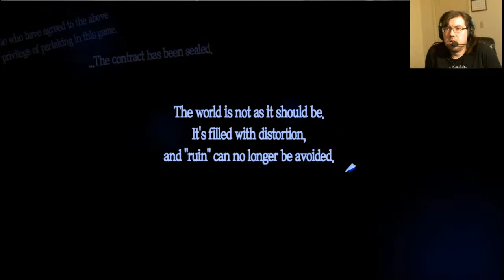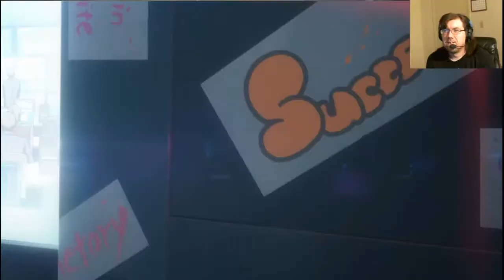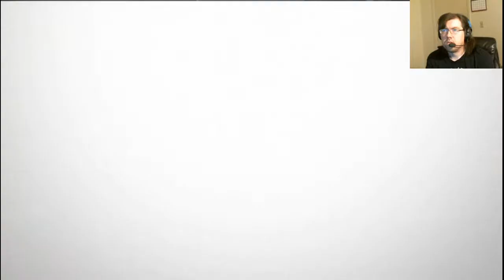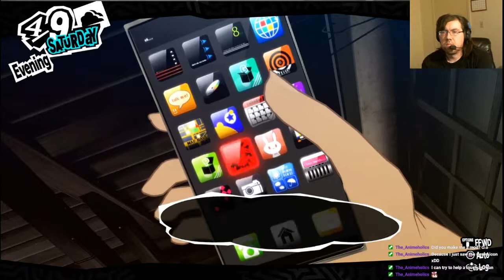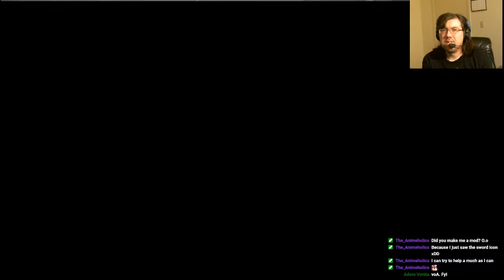First dive into Persona series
Persona 5 Royal Part 1
Time for action and looting. Thank you everyone for watching this video. I have been interested in the Persona series for some time. I will be jumping into Persona 5 Royal somewhat blind and on the hard difficulty. I am hoping to find a lot of fun and wtf moments. Come join me and the Phantom Thieves for an exciting adventure.